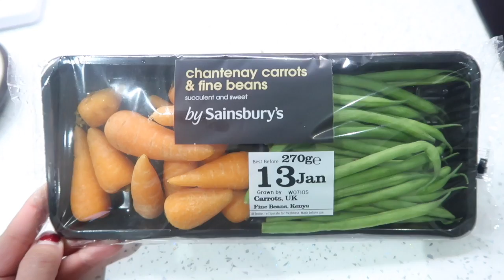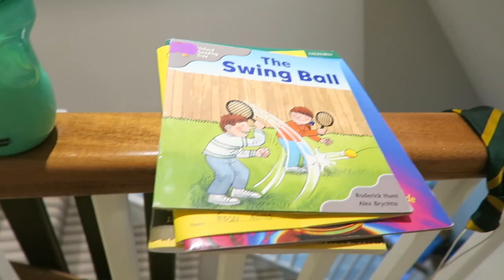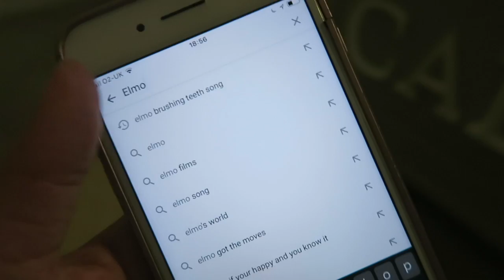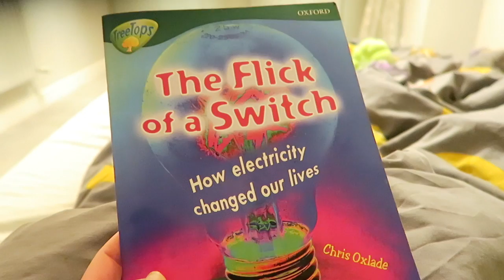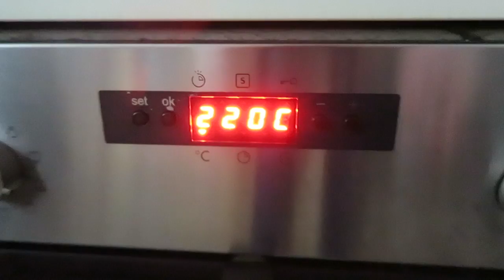EVENING ROUTINE OF A MOM / MUM WITH 3 KIDS ALONE | BEDTIME ROUTINE | EMILY NORRIS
Here is what our current evening routine with three kids looks like. And this is also my mummy / mommy bedtime routine when I'm on my own.  I hope you like this mummy / mommy nighttime routine.

M E N T I O N E D  L I N K S:

FAQ's ❤

A: I work in Marketing and PR but I am currently on maternity leave. I am focusing on my vlog while I am on maternity leave and I love it!

A: I have been married to Matt for 7 years, he is the love of my life! We have three sons - Fraser is 6, Caleb is 3 and baby Jackson who was born in September 2016!